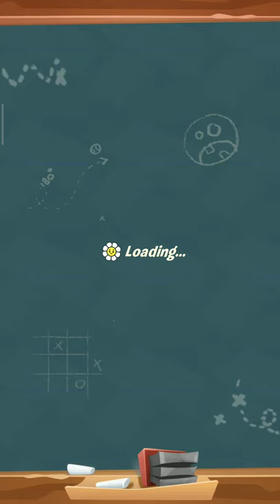Celestial Enchilada is insane